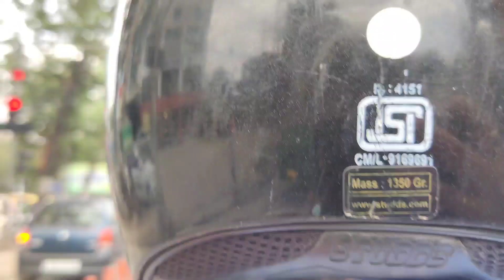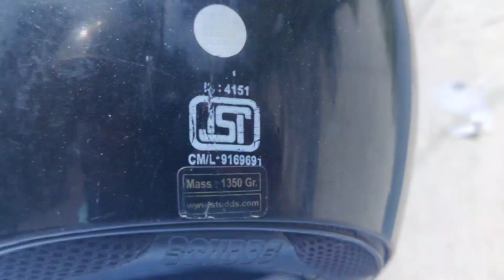gossner college Ranchi | online form Milana shuru ho chuki hai sushma vlogs#dailyvlogsvideo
गोस्सनर कॉलेज रांची | ऑनलाइन फॉर्म मिलना शुरू हो गई है | sushma vlogs dailyvlogsvideo ! Ranchi

हेलो दोस्तों आज मैं अपने ब्लॉग्स के माध्यम से आपको दिखाऊंगी की गोस्सनर कॉलेज रांची में ऑनलाइन आपको फॉर्म मिलना शुरू हो चुकी है

मैं यहां कॉलेज से गई थी biom  इंस्टिट्यूट में पता करने के लिए पता करने के लिए

मेडिकल की तैयारी की इंस्टिट्यूट में अच्छी होती है

sushma vlogs
gossner college online form Milana shuru ho gayi hai
kis Studio Mein net ki taiyari sabse acchi hoti hai
gosnar college blog video
gossner college Ranchi
# my life style vlogs video
sushma vlogs
village life vlogs video
Ranchi Lifestyle vlogs video

hello doston Main Apne bacche ko Naam admission karane Gai Thi college mein aur college mein vahan Milana phone shuru ho chuki hai

sabse acchi Nind ki taiyari Ranchi mein kahan per Hoti Hai biom Institute Ranchi